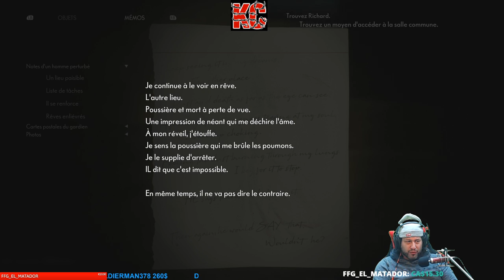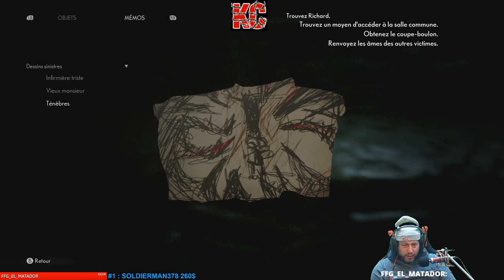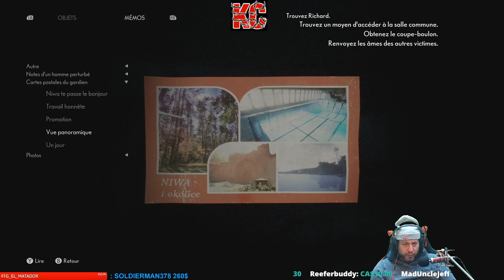The Medium Live Gameplay Épisode 4 Fr Karibou Canadien